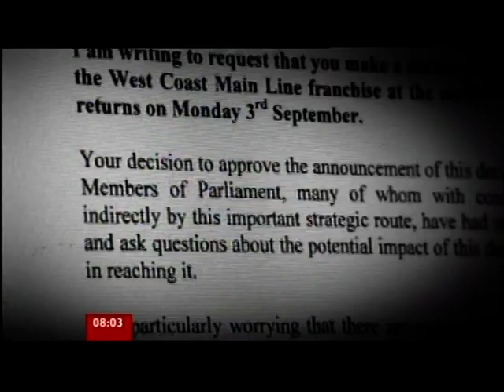UK News: Labour call for West Coast Mainline franchise review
This piece first broadcast on 27 Aug 2012. Televised on UK's national television BBC One. Program (Program) -- Breakfast.